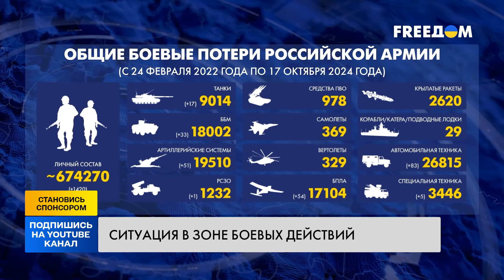🔥 ОГО! АЗОВЦЫ ВЗЯЛИ В ПЛЕН КУЧУ РОССИЯН! ТОТАЛЬНИЙ РАЗГРОМ АРМИИ РФ! "СВО" НЕ ПО ПЛАНУ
Судьба русских пленных, попавших в плен на грани! Как они оказались в ловушке, из которой нет выхода и что их ждет впереди? Сколько ещё таких будет?  Подробнее в сюжете.